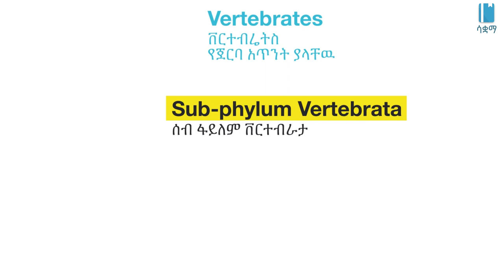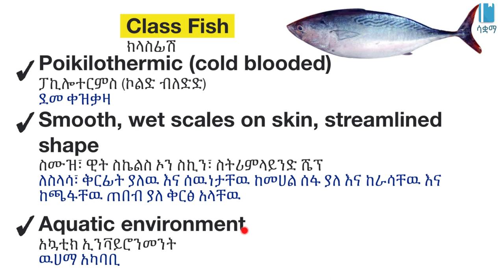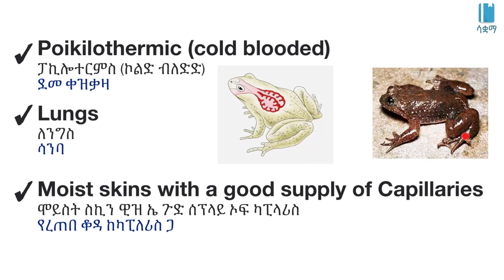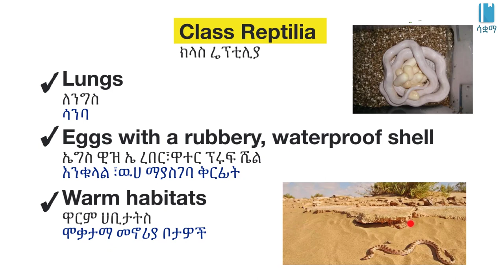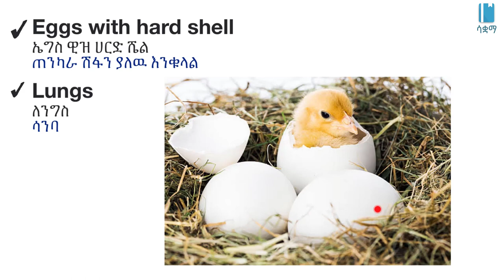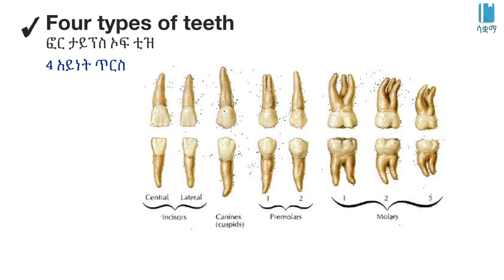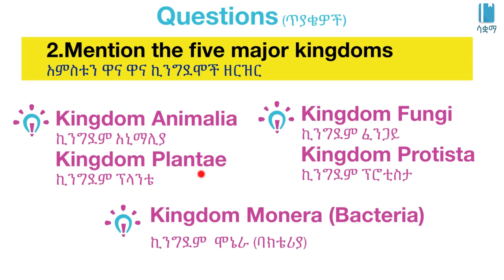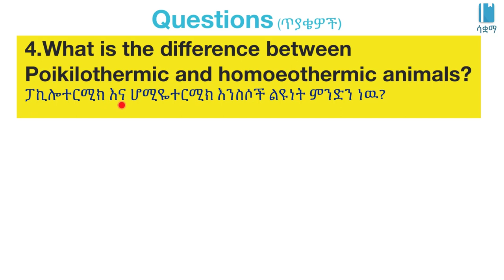Grade 7 General Science Unit 5: Kingdoms Animalia , Vertebrates/ኪንግደም አኒማሊያ፥የአከርካሪ አጥንት ያላቸው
New Ethiopian Curriculum of Grade 7 General Science Unit 5 : Living things and their Diversity

Kingdom Animalia , Vertebrates/ኪንግደም አኒማሊያ፥የአከርካሪ አጥንት ያላቸው /Living things /ሕይወት ያላቸው ነገሮች/General science Unit 5, Grade 7

 In this video, we learn about Kingdom Animalia , Vertebrates. This video is based on Unit 5 of Grade7 General science of the Ethiopian curriculum. The academic videos published under Saquama (Education for Ethiopia) are in line with the Ethiopian curriculum. በዚህ ቪዲዮ ውስጥ ስለ ኪንግደም አኒማሊያ፥የአከርካሪ አጥንት ያላቸው እንማራለን።ይህ ቪድዮ የተሰራው በ7ኛ ክፍል አጠቃላይ ሳይንስ ምዕራፍ 5 ላይ ተመስርቶ ነው። በሳቋማ (ኤጁኬሽን ፎር ኢትዮጵያ) ስር የተለቀቁ የቀለም ትምህርት ቪዲዮዎች ከኢትዮጵያ ስርዓተ ትምህርት ጋር የሚስማሙ ናቸው።